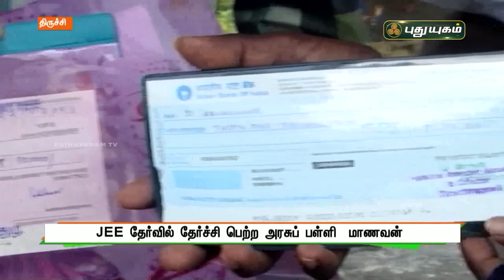JEE தேர்வில் வெற்றி பெற்ற அரசுப் பள்ளி மாணவன்! கல்வி கட்டணத்திற்கு உதவியை எதிர்பார்க்கும் பெற்றோர்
JEE தேர்வில் வெற்றி பெற்ற அரசுப் பள்ளி மாணவன்! கல்வி கட்டணத்திற்கு உதவியை எதிர்பார்க்கும் பெற்றோர் | திருச்சி | செய்தித் துளிகள் | PuthuyugamTV